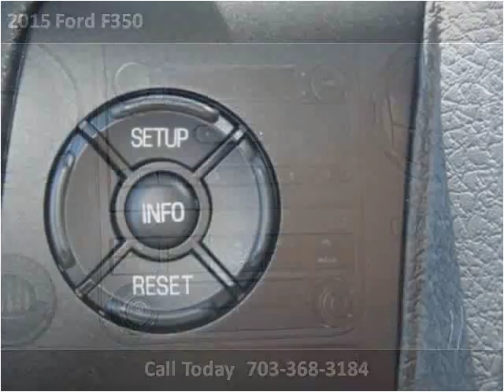2015 Ford F350 New Cars Manassas VA